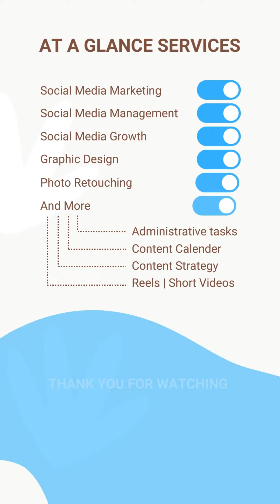Social media marketing introduction Monzur Ahmed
Introduction of my role in social media marketing. I'm Monzur Ahmed, a Social media marketer, graphic Designer and Photo retoucher. I cover a wide range of services.